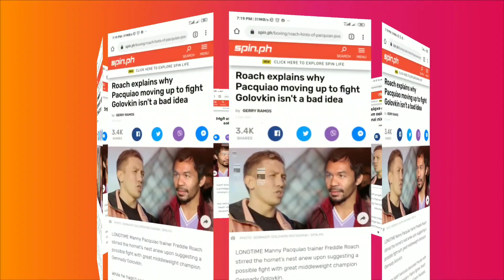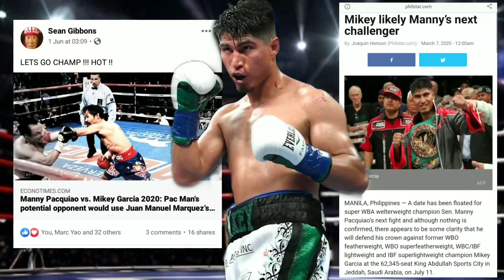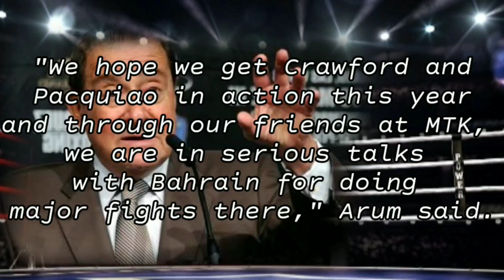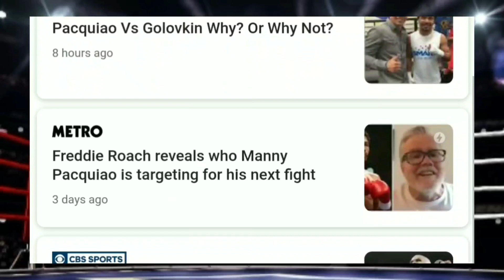Sino ang dapat makalaban ni Pacman?Terrence Crawford,Gennady Golovkin,Mikey Garcia ??? (Analysis)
Makukuha kaya ni Manny Pacquiao ang kanyang 9th Division World Championship Title? O isang unification bout ang kanyang kakaharapin?? For any comments, don't hesitate to type in below 👇

Ilike ang Facebook page Ka-TimeOut! Bisitahin dito

Ishare mo na rin ito para mapanood ng iba! 😉😊